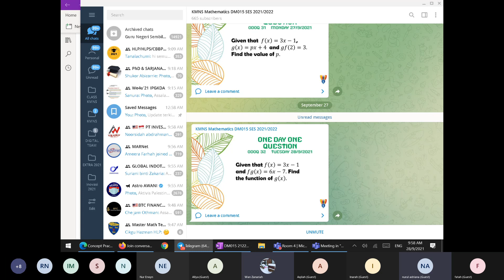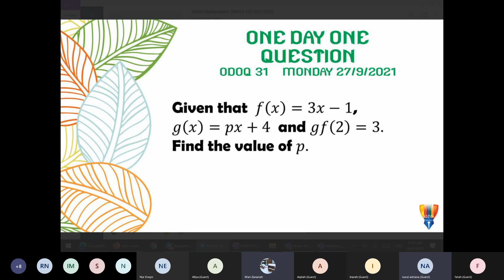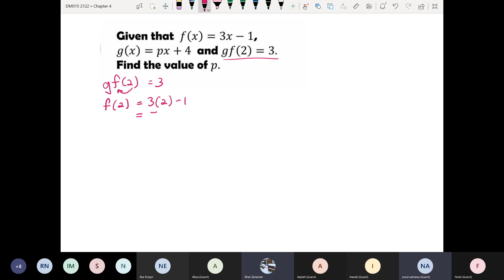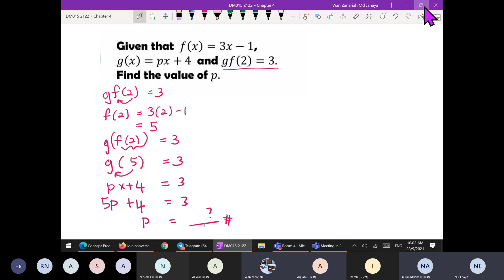DM015 FUNCTIONS SDS SM015 DISCUSSION